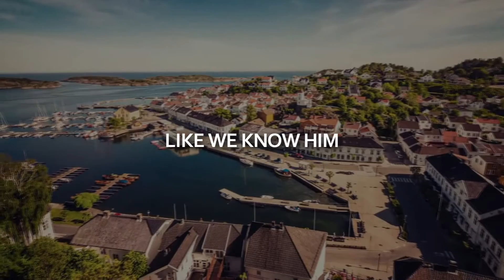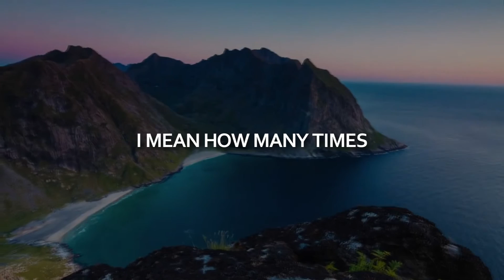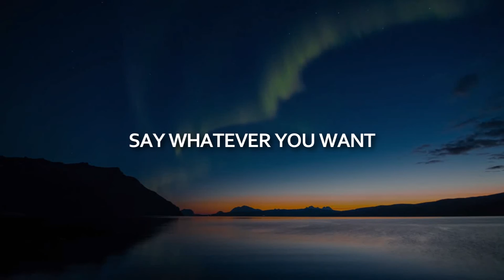Ibrahim Jaaber - WhoIsMuhammad | POWERFUL SPOKEN WORD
NOTE: I do not own this spoken word. I have linked his youtube channel below:
Check him out if you can InshAllah, he has a lot of talent MashAllah.